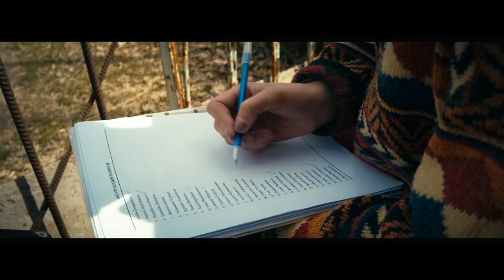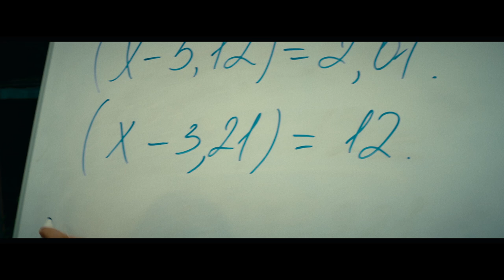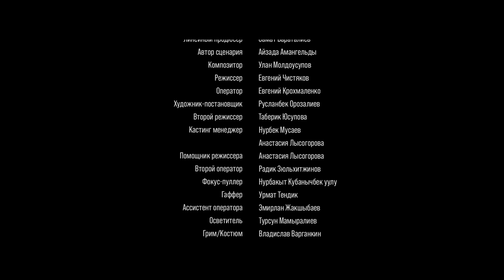Томирис. Киноальманах 2020.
Консервативдүү көз караштагы мектеп администрациясы менен электр шаймандарын оңдоону жана сайттарды иштеп чыгууну билген айылдык мугалимдин тиреши. Адаттагыдай, жеңиш көпчүлүк тарапта болот, бирок пандемия өз өзгөрүүлөрүн киргизет.

Противостояние консервативной администрации школы и сельской учительницы, умеющей чинить электроприборы и разрабатывать сайты. Как правило, побеждает большинство, но пандемия вносит свои коррективы.